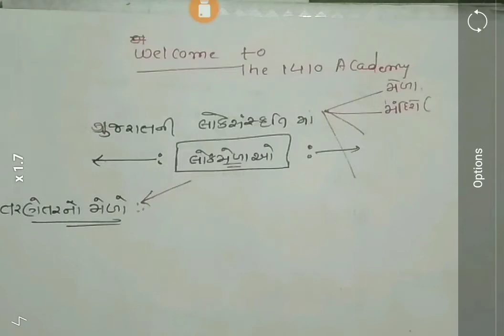Culture of Gujarat 02 | Which type que ask in Exam ? | GPSC | Mains Exam | GSRTC | DySo | Revenue Ta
આજનો ટોપિક –  ગુજરાતની સંસ્કૃતિમાં કેવા પ્રકારના પ્રશ્નો પુછાય ?? | તેની ચર્ચા |
હેલ્લો મિત્રો, The 1410 Academy માં આપ સર્વે નું હાર્દિક સ્વાગત છે.

 અગાઉના  લેકચરમાં આપણે  ગુજરાતની સંસ્કૃતિ સામાન્ય
 ચર્ચાને અનુલક્ષી ને થોડી ચર્ચા કરી હતી.

આજે આપણે
⛳ *ગુજ. સંસ્કૃતિ નાં ટૉપીકસ...*
🚩 *લોક મેળાઓ શુ છે ?*
⛳ *તમામ ઐતિહાસિક તથ્યો..*
 👇🏻 *ટોપિકની નોટ્સ  મુકી દીધેલ છે,સમયસર મેળવી લેવી* ⛳

તો આપ સર્વે ને અમારું લેકચર પસંદ આવે એવી આશા રાખીએ છીએ.

💥 _દરરોજ ના ટોપિક નું સ્ટડી મટેરિયલ & અન્ય જરૂરી માહિતી  માટે અમારાં પેજની મુલાકાત લો.._💥

ધન્યવાદ
જય હિન્દ